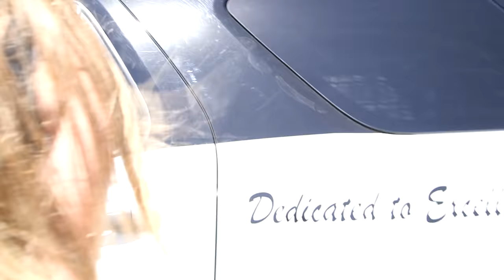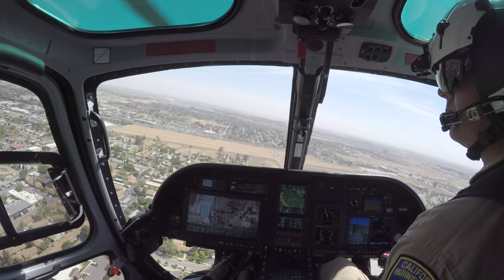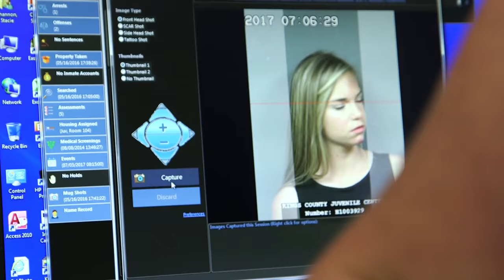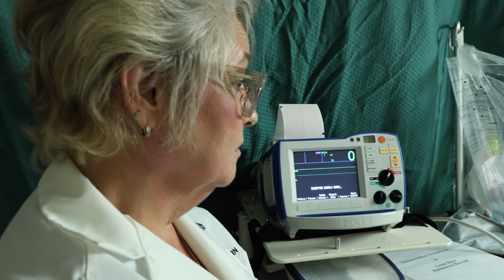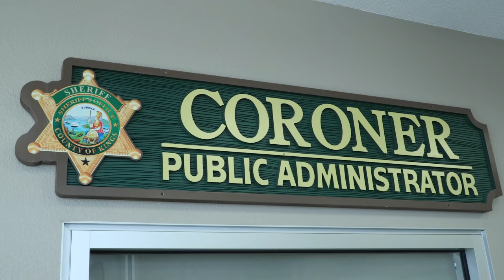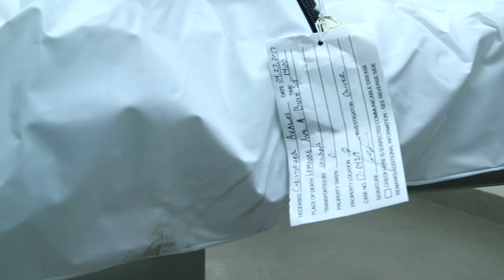Every 15 Minutes Lemoore High School 2017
Every 15 minutes someone dies due to an alcohol related auto accident. The following film is a reenactment for the Every 15 Minutes Program. Every 15 Minutes is a program focused on educating high school students about the dangers of drinking and driving and the life-altering consequences of those choices.

              Product Line: StackTraxx
              Volume02: Power Stacks
              Digital Juice

             "Elegy"
             Product Line: StackTraxx
             Volume03: Serious Stacks
             Digital Juice

             "Aura"
             Designer Sound FX (B)
             Ambience
             Video Copilot

            "Crescendo-WhySoGoofy"
             Pro Scores
             Tension Builders
             Video Copilot

             "Lost"
              Designer Sound FX
              Ambience
              Video Copilot

             "After Glow"
              Product Line: StackTraxx
              Volume 46: DarkMood Stacks
              Digital Juice